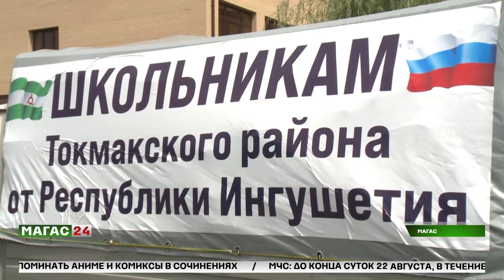В День Государственного флага в Магасе развернули российский триколор